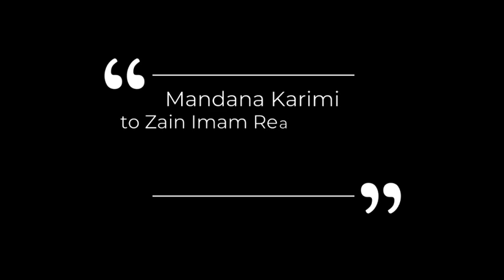Mandana Karimi to Zain Imam | Reality Shows To TV Breakthrough | Celeb Tribe